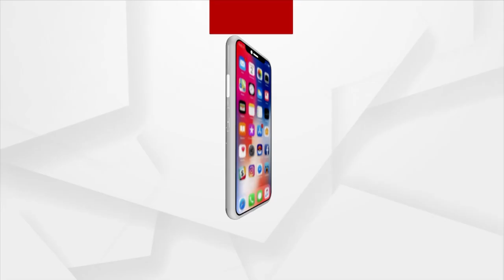Tata Motors Job Fraud: Odisha Court Frames Charges Against Gopalpur MLA